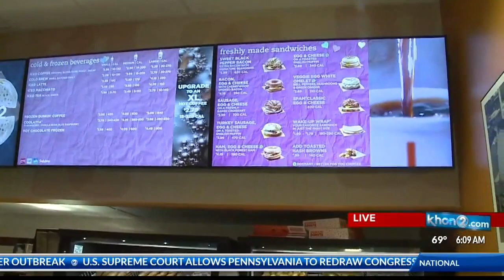Wake Up 2Day Dunkin' Donuts 4